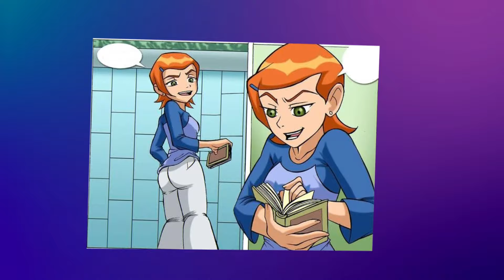Gwen's feeling weird | Ben 10 | Comic dub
Video Edited & Thumbnail Edited By Maurine

comic dub
comic
voice acting
voice over
dub
waifu
cute
meme
expect the unexpected
animation
funny
comic dubs
HermitMoth
sid
gingersid
girlfriend
acting
dubbing
ginger
comics
funny comics
anime
warhammer 40k
wifu
manga
deku
chaos gods
slaanesh
warhammer darktide
tau
sister of battle
darktide
eldar
twitter comic
my hero academia comic dub
warhammer40k
hilarious
funny comic
worth it
my hero academia
comic meme